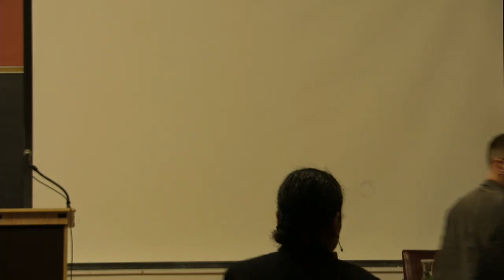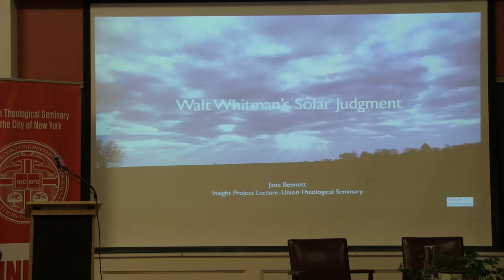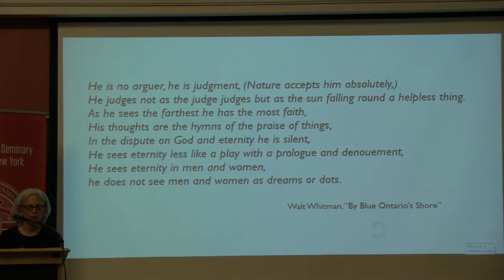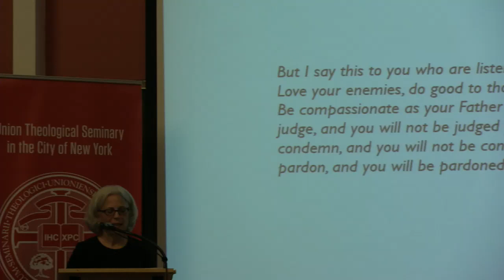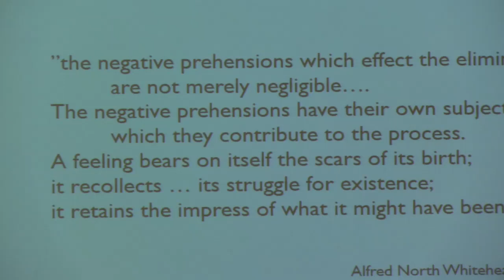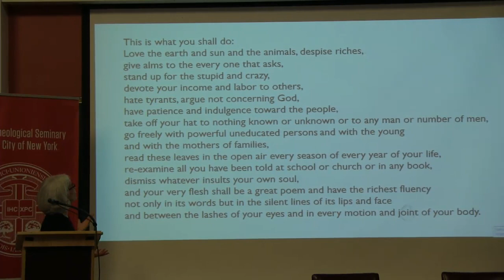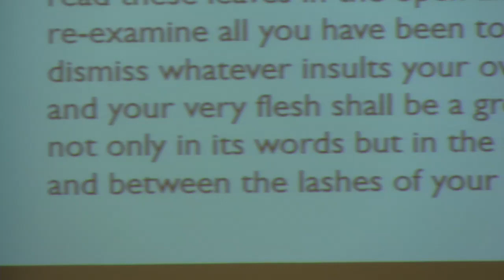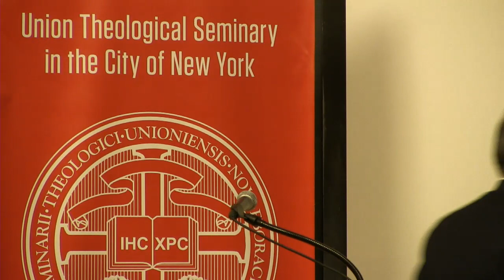WHITMAN’S SOLAR JUDGMENT WITH DR. JANE BENNETT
An exploration of Whitman’s call in Leaves of Grass to “judge not as the judge judges but as the sun falling round a helpless thing.” Whitman’s inflects Jesus’s “judge not” as a call for radical democrats to cultivate the ability to postpone judgment, to hold off the sorting discrimination that is usually assumed to be the very essence of ethical action. Whitman explores (and pushes to the limit) the idea that the porous, sympathetic, and democrat self must include within its repertoire a “judging” that is as nonjudgmental and magnanimous as the dispensation of light offered by the sun. The chapter also draws upon Martha Nussbaum and Alfred North Whitehead to introduce qualifications into Whitman’s poetic and political project.

Dr. Jane Bennett is professor of political science at Johns Hopkins University. She is one of the founders of the journal Theory & Event, and is currently the editor of Political Theory: An International Journal of Political Philosophy.

Professor Bennett specializes in political theory: ecological philosophy, American political thought, political rhetoric and persuasion, and contemporary social theory. She has been a Fellow at Oxford University (Keble College), Birkbeck Institute for the Humanities (University of London), and the Humanities Research Centre at Australian National University.